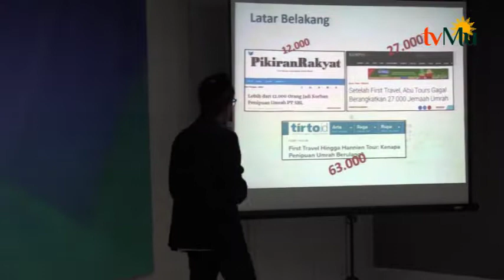Antisipasi Travel Umroh Ilegal